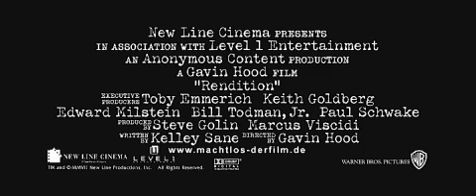Machtlos Trailer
Machtlos - Rendition

Inhalt :
Der in Ägypten geborene Anwar El-Ibrahimi wird von der Homeland Security des Terrorismus verdächtigt. Bei einem Flug von Südafrika nach Washington D.C verschwindet er spurlos - El-Ibrahimi wird von der CIA verschleppt und in ein geheimes Gefangenenlager außerhalb der USA gebracht. Seine amerikanische Frau Izabella nimmt die verzweifelte Suche nach ihm auf, während ein junger CIA-Analyst im Gefangenenlager mitansehen muss, wie El-Ibrahimi beim Verhör gefoltert wird. Er muss entscheiden, ob er dieses Vorgehen dulden kann, auch wenn damit womöglich tausende von Menschen gerettet werden. (Movie-Infos)